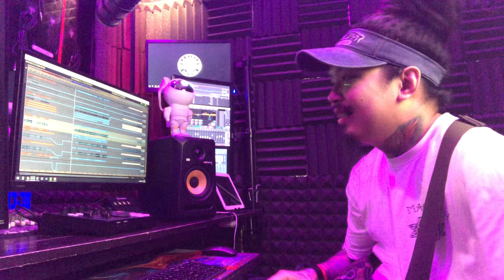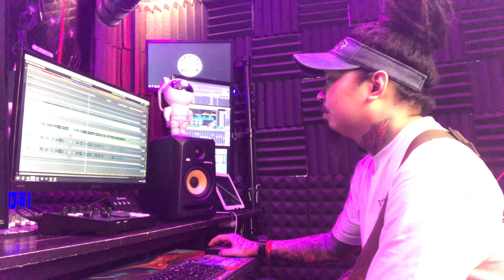Rakista Radio Behind The Mix - THIS BAND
Abangan niyo soon @RakistaRadio